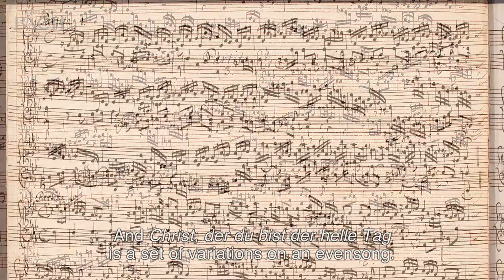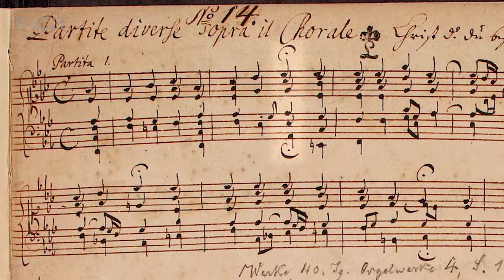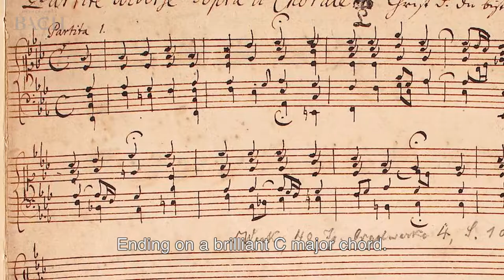Jellema on Bach Partite diverse sopra: Christ, der du bist BWV 766 | Netherlands Bach Society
"The F minor key contributes to the rather dark atmosphere of this piece. As is suitable for an evening song" Organist Theo Jellema talks about Partite diverse sopra: Christ, der du bist der helle Tag, which he performed for All of Bach.

Recorded for the project All of Bach on August 24th 2015 at the Stiftskirche St. Georg, Goslar-Grauhof.

For the complete performance of Partite diverse sopra: Christ, der du bist der helle Tag go

Theo Jellema, organist
Organ: Christoph Treutmann, 1731